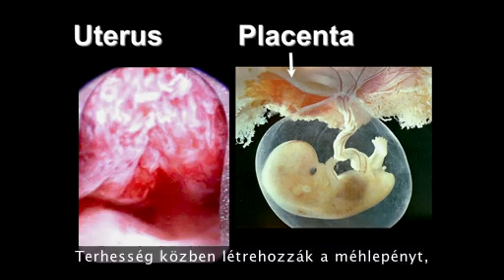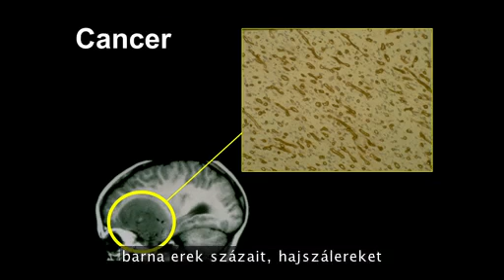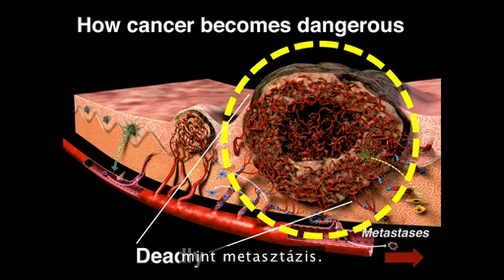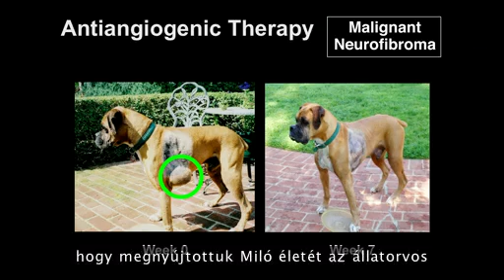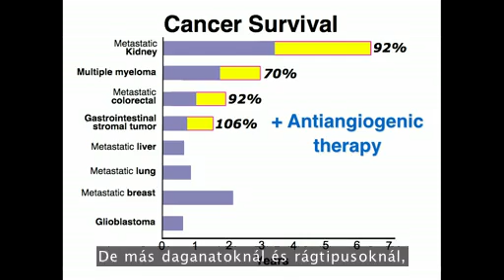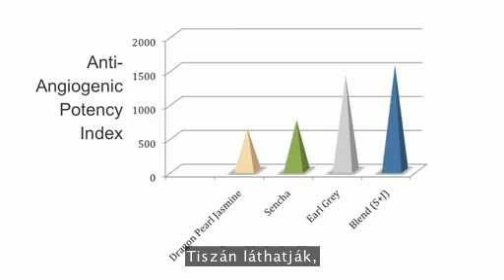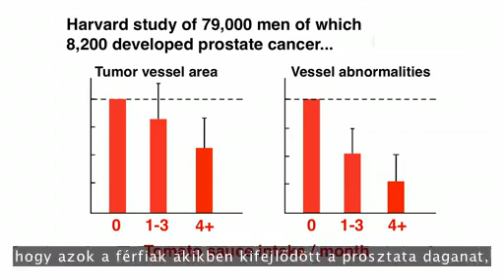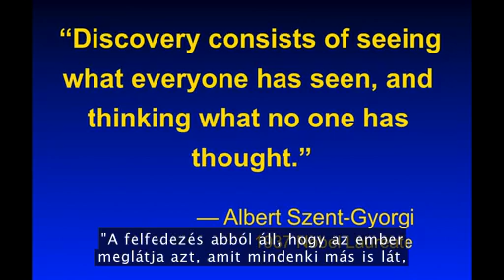Természetes rákterápia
Dr. William Li anti-angiogén (érképződés gátló) terápiáról beszél, mit kell ennünk ahhoz, hogy a ráksejt éhezzen. Daganatmegelőzés, daganatterápia.